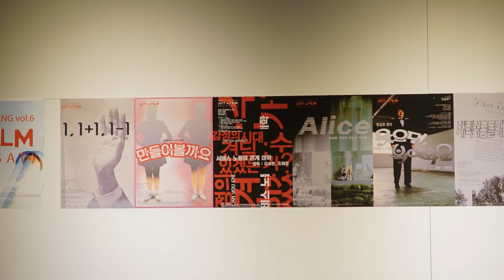제6회 인디필름페스트 공상 [영화 속 예술]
2017.6.3(토) pm4:00 - 8:20
인디아트홀 공
1부 (16:00 ~ 17:30)
⊙ 1, 1+1, 1-1 (전하영)
⊙ 만들어볼까요 (김도희, 이송아, 조은지, 한다혜)
⊙ 감정의 시대 : 서비스 노동의 관계미학 (김숙현, 조혜정)
⊙ 엘리스 (백상엽, 박세호, 유승선, 이상윤)
⊙ 웃으면 복이와요 (조혜정)
2부 (18:00 ~ 19:30)
⊙ 캐릭터 충돌의 궤적 읽기 (손영모, 백현상)
⊙ Blind Film (오재형) screening+performance
3부 (20:00 ~20:20)
⊙ encounter - sound performance (박소희)

촬영, 편집 : 안돌용